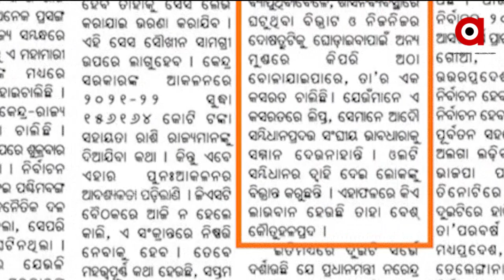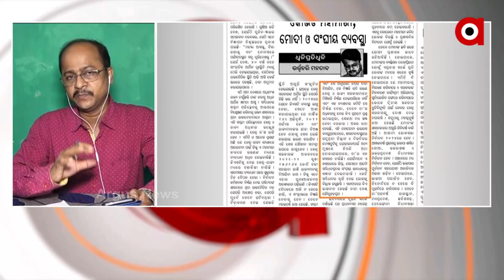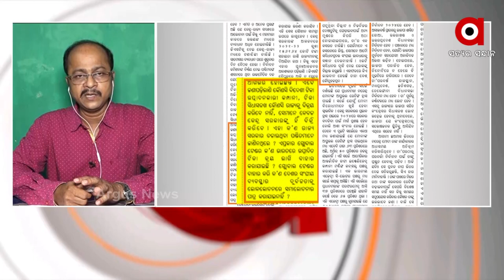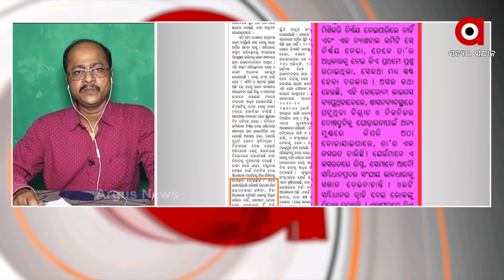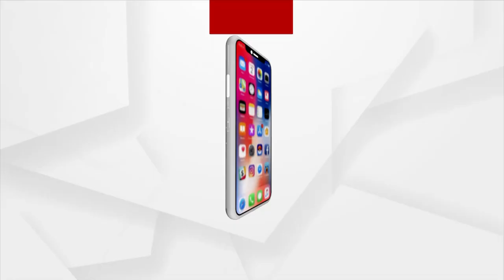କୋରରନା ମହାମାରୀ ସମୟରେ ଗ୍ଳୋବାଲ ଟେଣ୍ଡରକୁ ରାଜନୀତିକରଣ କରା ନଯାଉ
କୋରରନା ମହାମାରୀ ସମୟରେ ଗ୍ଳୋବାଲ ଟେଣ୍ଡରକୁ ରାଜନୀତିକରଣ କରା ନଯାଉ : ଶତରୂପା ମିଶ୍ର
ବିଜେପି ନେତ୍ରୀ